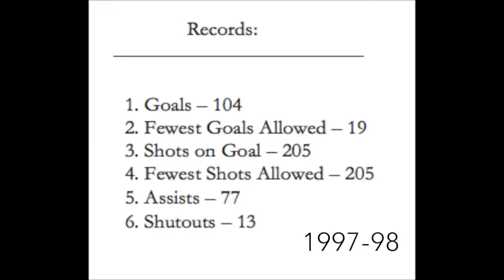Ohio Northern Soccer: A History of Excellence by Aaron Tuck and Skylar Dennis (ONU Digital History)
A video about the history of the soccer program at Ohio Northern, by Sports & Society students, Aaron Tuck and Skylar Dennis.
Full Transcript available at: TBA

Ohio Northern University; Department of History, Politics, and Justice; Digital History.